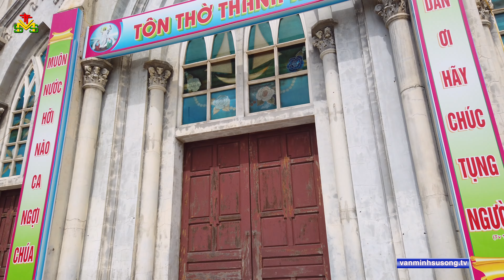Nhà thờ Giáo xứ Cửa Sót - Giáo Phận Hà Tĩnh - Kiến Trúc Công Giáo - church architecture | 501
– Thành lập: 13/08/2015. tách từ Trung Nghĩa
– Quan thầy:
– Địa giới:
– Trụ sở: Giáo họ Trung Cự
– Địa chỉ: xã Thạch Kim, huyện Lộc Hà, tỉnh Hà Tĩnh
– Linh mục quản xứ hiện tại: Giuse Nguyễn Xuân Vinh
– Các giáo họ: Kim Đôi, Trung Cự
– Tổng số giáo dân: 4.925

NGUỒN GỐC HÌNH THÀNH VÀ QUÁ TRÌNH PHÁT TRIỂN

Giáo xứ Cửa Sót được xem là nơi đón nhận Tin Mừng sớm nhất trong Giáo phận, từ tháng 4/1629, Cha Đắc Lộ đã ghé vào đây trên chuyến hải trình từ Đàng Ngoài vào Đàng Trong. Giáo xứ được chính thức thành lập ngày 13/08/2015, tách từ Giáo xứ Trung Nghĩa. Giáo xứ gồm hai giáo họ Kim Đôi và Trung Cự.

Sức sống và đức tin của Giáo xứ có được ngày hôm nay là nhờ cội rễ ân đức của các bậc tiền nhân, của những vị thừa sai đã vượt đại dương đến rao truyền Tin Mừng nơi đây. Gia sản truyền thống mà hai giáo họ đã được kế thừa là đức tin kiên vững, lòng nhiệt huyết, tình yêu mến Thiên Chúa và Giáo Hội của bao thế hệ cha ông đã dám sống chứng tá Tin Mừng giữa bao biến động của thời cuộc.